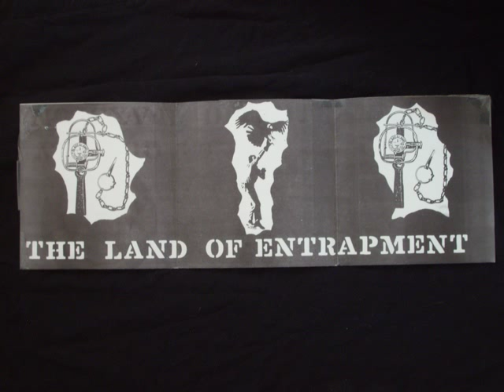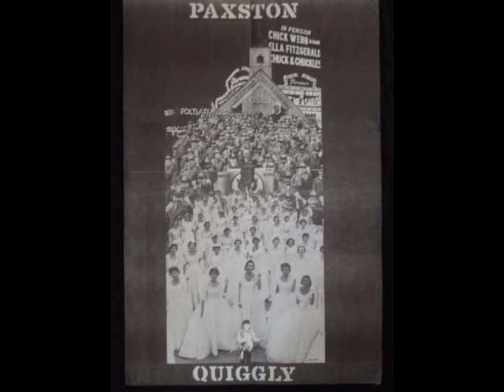Paxston Quiggly - Life's Too Short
3rd song of their self released, self titled EP